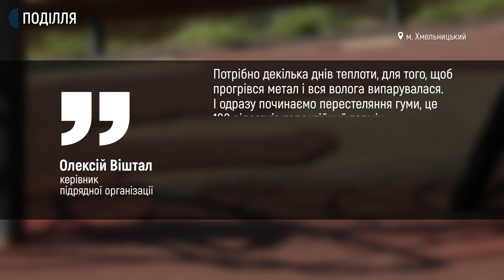У Хмельницькому на дитячому майданчику, гумове покриття стало непридатним.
Гумове покриття на дитячому майданчику, яке поклали у червні минулого року в обласному центрі у парку Михайла Чекмана, стало непридатним. Про це Суспільному розповів заступник Хмельницького міського голови Василь Новачок. За його словами, з бюджету міста на будівництво майданчика витратили понад 2,5 мільйони гривень.